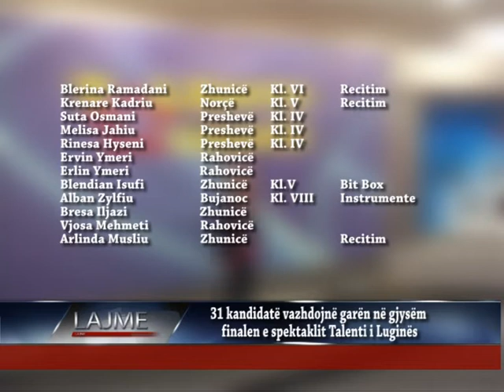Talenti Lugines - audicioni